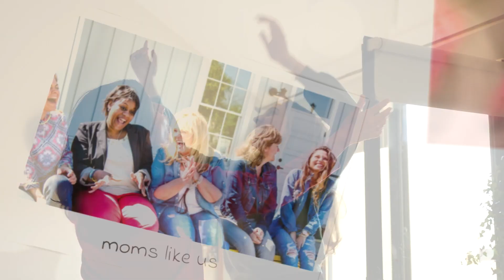Stress Less Holidays: Secret Hacks, Tips & How-To’s — with Mona Corwin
Mona your Mom Mentor shares her own experiences of feeling anxious leading up to Thanksgiving and offers practical advice on how to find peace in the midst of the holiday season. Mona tackles your To Do list, breaking the cycle of overthinking so you can live in the present. Plus, those family dynamics so you can navigate family gatherings and not letting past issues overshadow the present.. Join us as we explore how to reclaim control over our thoughts, embrace imperfections, and cultivate gratitude during this special time of year.

👉 MOM-entum Killer Quiz: Find out if you're stuck in one of the most common MOM-entum Killers

Follow Mona on Social Media!